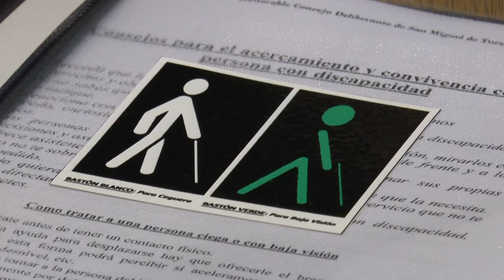Los concejales de la capital sesionaron con los ojos vendados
Los ediles de la capital ingresaron al recinto para analizar seis proyectos en beneficio de personas con discapacidad.